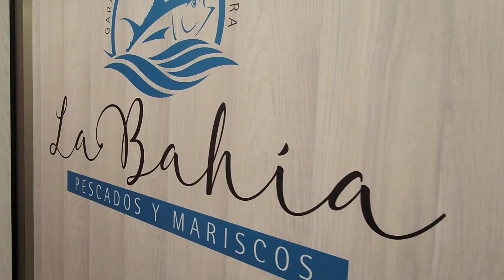ESPECTACULAR ATUN ROJO